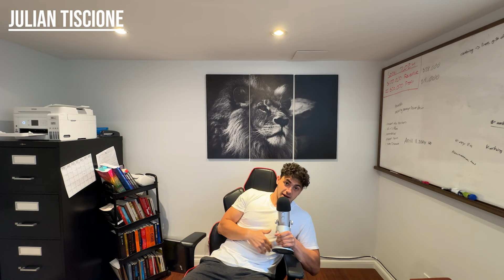Tiktok vs Facebook ads (Which is better?) - Road to $1M Day 150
Take all information with a grain of salt.

Do not believe me or anyone else.

Trust your own voice because that is who truly wants the best for you.

This video highlights:
Shopify tutorial
Beginners guide to Shopify
Shopify for beginners 2024
E-commerce tutorial
Shopify setup guide
Shopify tips and tricks
Online business for beginners
Shopify features tutorial
E-commerce success strategies
Shopify store setup
Shopify 2024
Shopify step-by-step guide

I want to make my videos very different and authentic compared to other people you seen in this space such as:

Oberlo
Franklin Hatchett
Gabriel St-Germain
Hayden Bowles
Sebastian Ghiorghiu
Dan Vas
Ricky Hayes
Iman Gadzhi
The Ecom King
Nathan Nazareth
Paul Han
Jordan Welch

I wish you all the best on your journey and will see you at the top!